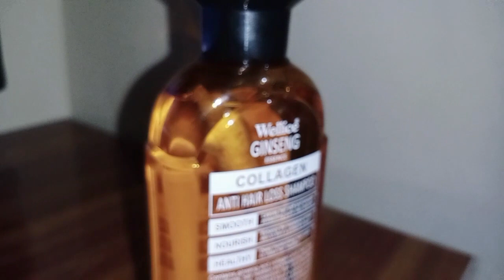Anti Hair Loss Shampoo | Wellice Ginseng Shamspoo | DFL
shampoo for hair loss,
anti hair loss,
best shampoo,
shiny hair,
soft hair,
shampoo for long hair,
wellice ginseng shampoo,
ginseng shampoo,
collagen shampoo,